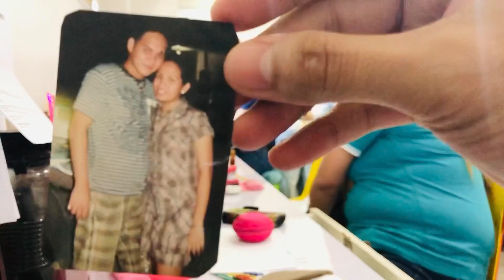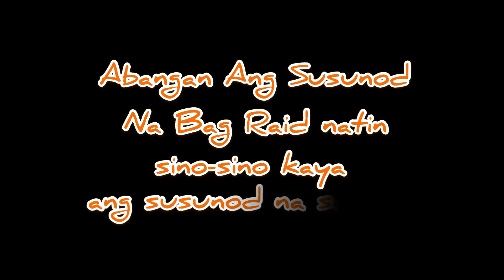BAG RAID | OFFICEMATE EDITION EPISODE 1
Tittle: BAG RAID

Hey guys, check this my latest video here, namiss ko mag blog, sorry kung ngayon lang ulit nakapag upload, naging busy lang this few days.

if you like this video please give us a thumbs up, and dont forget to subscribe and hit the bell icon para lagi kayong updated sa mga bagong ilalabas kung video.

Thank you for supporting my YTC, and always remember that im doing this just for fun, experience and entertainment.